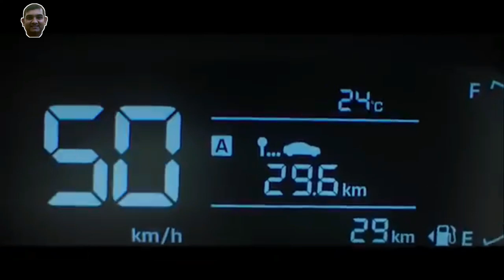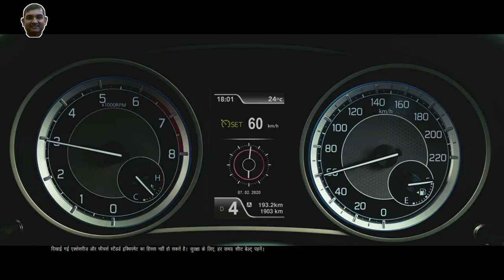Top 5 Best Selling Compact Sedan March 2020 | भारत की सबसे ज्यादा बिकनेवाली Compact Sedan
In the month of March there are couple of surprises.. Here we share the  top 5  Best selling Compact Sedan Cars of india in March 2020

My Gears